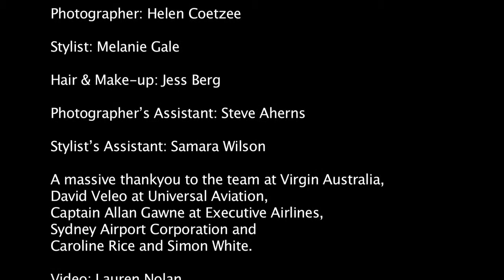Annual Photo Essay 'Behind The Scenes' - AdNews